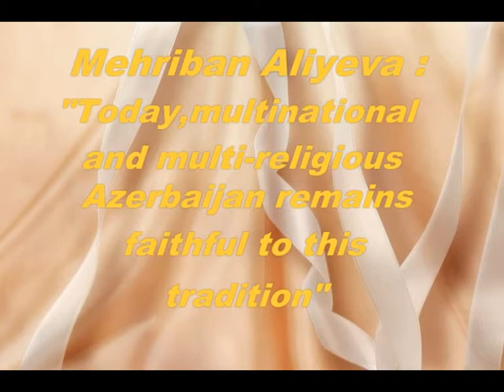Mehriban Aliyeva Today,multinational and multi religious Azerbaijan remains faithful to this tradition